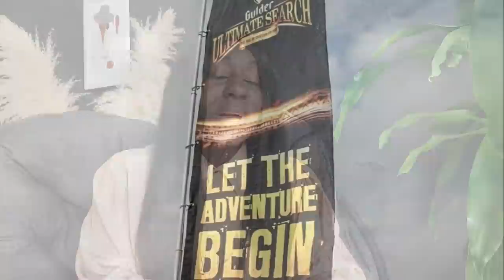GULDER ULTIMATE SEARCH 2021: THE AGE OF CRAFTSMANSHIP LAUNCH DATE REVEALED | GUS 2021 | GLORY ELIJAH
Gulder Ultimate Search 2021 themed 'The Age of Craftsmanship' is here with 18 contestants battling for the winning prize. With 11 existing seasons, GUS 2021 will begin it's Gulder Ultimate Search Season 12 LIVE on the 16th of October with exciting new GUS 2021 episodes and trust me to bring you all the juicy tea on Frankly Speaking with Glory Elijah.

The Gulder Ultimate Search 2021 Season 12 Contestants are;

Jennifer Goodness okorie is 22 from Abia, enjoys Singing, Dancing & Sports. she is a student of philosophy. She runs a small fashion business. She is an athlete and loves listening to different genres of music

Esitima Francis edem is 24 from kwara & Cooking, Swimming and Working Out. She is a graduate of accounting. She is a model and a caterer. She plans to model for a major brand. She runs an NGO which takes care of the needy by providing their basic needs (clothes, food, etc)

Iniabasi Eme umoren is 26 from Akwa Ibom, enjoys Swimming and Playing Video Games. He studied computer technology and now follows his passion as a singer & music producer. He was the winner of “kill Ma Beat” competition in 2018. He goes by the stage name “Saint Bond”. Ini has a black belt (Shotokan karate)

Mfon Mikel esin is 27 from Akwa Ibom, enjoys Swimming, Reading & Travelling. He enjoys the game of soccer and an ardent supporter of Arsenal FC. He likes adventure, writing and reading. He says he is a Casanova and considers himself uniquely charming. He dislikes injustice and would go to any length to ensure people are treated right

Emiola Tosin michael is 33 from Osun, enjoys Football, Basketball & Chess. He works as an air traffic control simulator officer at the Nigerian College of Aviation Technology Kaduna. He is married and has a daughter. He has a flair for MCing and being a talk show host. This is Tosin’s 5th attempt and has finally made it to the Jungle. He is a good cook and has a fresh, organic and undiluted tomato paste business

Gerald Oghenemega odeka is 35 from Delta, enjoys Singing, Playing Video Games & Travelling. He won Gold, Silver and Bronze at the 2012 edition of the National Sports Festival and was at the World Athletics Championship in Russia in 2013. He hopes to bring good content to the show

Orevaoghene Godswill oboh is 25 from Delta, enjoys Adventure & Swimming. He is an MC and runs his own event lighting company. He is a graduate of Electrical Electronics. He plays the bass guitar and is also a model

Omokhafe Racheal bello is 34 from Edo, like Travelling, Swimming, Cooking & Singing. She is a good cook and likes to sing. She owns her own soap brand and a part time realtor. She is a graduate of microbiology

Olayinka Gabriel omoya is 26, from Ekiti, likes Singing, Swimming, Movies and Dancing. He is an artist, a writer and a content creator. He considers himself to be jovial and down to earth and has a great sense of humour

Chidimma Veronica okeibe is 29 from Imo, likes Swimming & Adventure. She is a Human Resources manager and a project assistant. She also functions as a digital marketer. She was a teacher and has a passion to teach the younger generation on how to make the right career choice

Adedamola Adewale johnson is 26, from Lagos & loves Football and Swimming. Damola is a film director, a media executive and a writer. He also works as a business developer within the tech industry. He considers himself to be unique with his combination of brains and precision

Damilola Opeoluwa odedina is 25 from Ogun, enjoys Volunteering, Swimming & playing football. He is a cinematographer and a video editor. He has a first degree in Economics and a post graduate degree in Journalism.

Opeyemi Samuel ishmael is 35 years from Ogun, enjoys Travelling, Video Games, Adventure, mountain climbing. He is an IT expert that is working towards becoming a Scrum Master in the next one year. Already, he has climbed three mountains and has a target to climb four mountains before the middle of 2022.

Odudu Ime Otu is 22 years, from Akwa Ibom. He enjoys Basketball, Swimming and Reading. Odudu is an athlete and enjoys playing basketball. He wants to be a model and owns his own Not-For-Profit Organisation.His dream is to play basketball at a professional level and also be a business consultant. He sees Lebron James as his role model.

Osasere Agbonile is 32 years, from Edo. he likes Football & Swimming. Osas is a fitness instructor, a model and also plays football in the state Amateur league. He likes to enjoy life behind the camera as a part time actor.He is the third child in a family of five. He is a personal fitness trainer and also has an online fitness platform